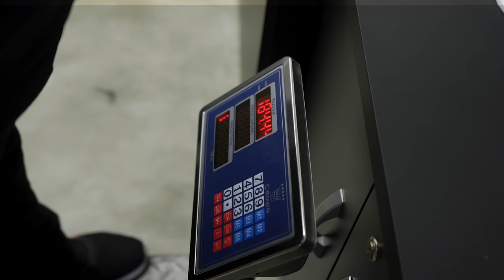AVALIAMOS O FÍSICO DO SERJÃO DOS FOGUETES - ESTAMOS PREOCUPADOS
Cupom: Cariani